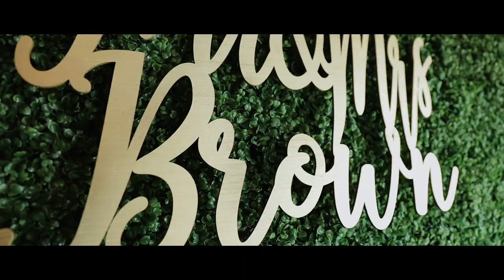Our Wedding Video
Our Wedding. Our Wedding Video. The Prolific Familystead

PRODUCTS I USE IN THE GARDEN
20 gallon containers
Coconut Coir
Organic All Purpose Fertilizer
Fish Fertilizer
Worm Castings
Soil Acidifier
Dehydrator
Hand Pruners
Broadfork
Soil Test Kit
Camera
Tripod
Seeds
Hard Rake
Shovel
Blood Meal
Bone Meal
Garden Gloves
Hand Shovel
Rooting Hormone For Cuttings
Water hose
Bamboo Stakes
Speak and Spell Electronic Game